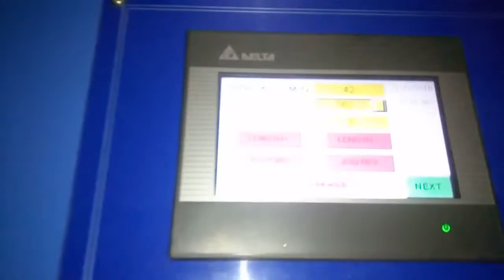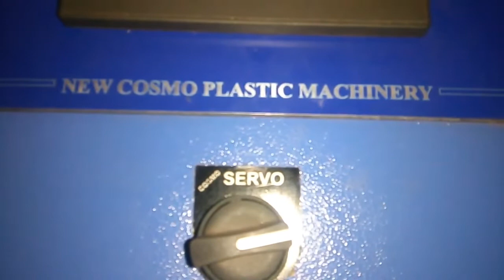15 March 2021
long gloves making machine